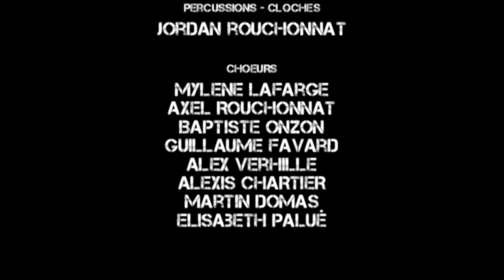La Granja Orchestra - Sweet Melody (Nyahbinghi tune from "Massey Vibration")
Morceau extrait de l'album "Massey Vibration" de La Granja Orchestra
featuring Granja Friends : Meekman, Baptiste, Alex, Guitou, Mylène
Enregistré en 2010 au studio Flower Coast
Une production CFC et Granja n' Co.